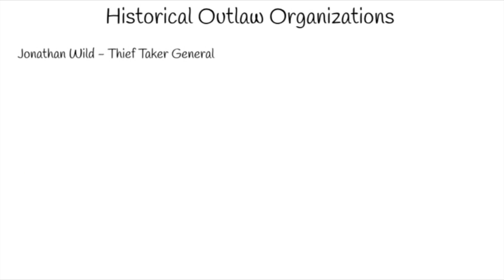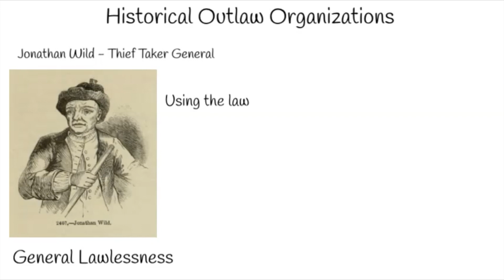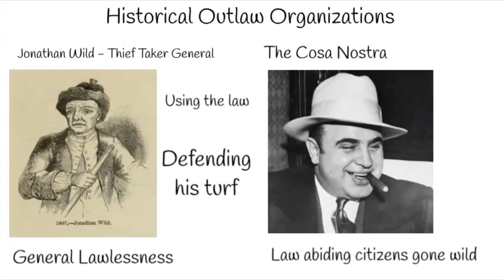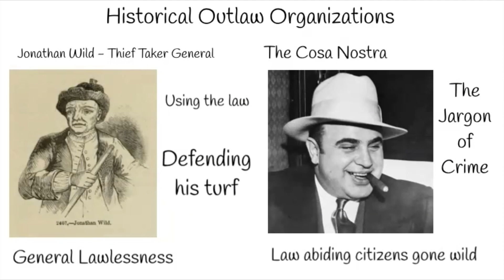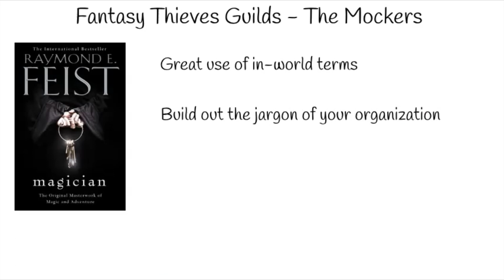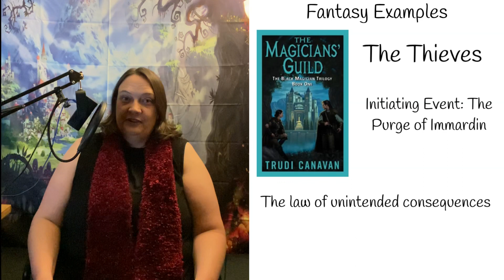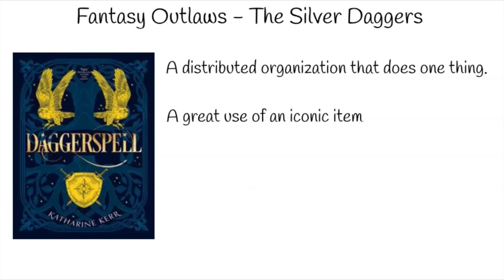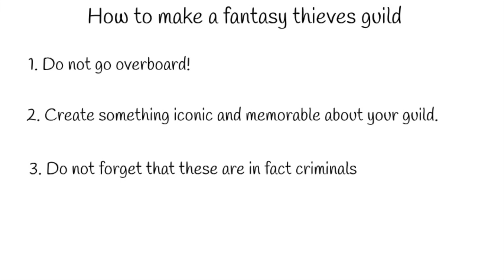Secret World of Fantasy Thieves: How to build a guild!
So you need to build a thieves guild, or maybe it's an assassins brood you need? Perhaps you need a gang of kidnappers. Let's take a look at historical examples of criminal organizations and how some of the great fantasy writers have implemented outlaw organizations in their worlds! Join Marie Mullany and learn how to world build a thieves guild!

Chapters:
0:00​​ Intro
1:02 Historical Examples
7:24 The Mockers (Feist)
9:23 The Thieves (Canavan)
11:45 The Silver Daggers (Kerr)
14:26Tips & Tricks